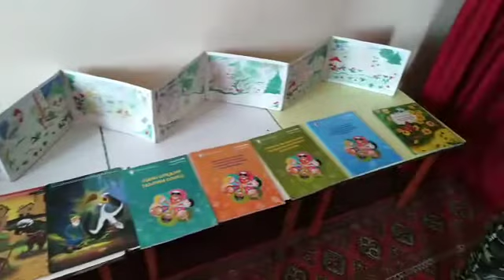17 MTT katta guruh faoliyatidan videolavha